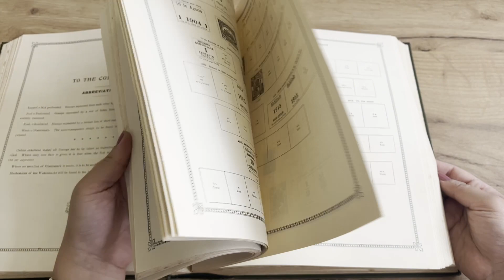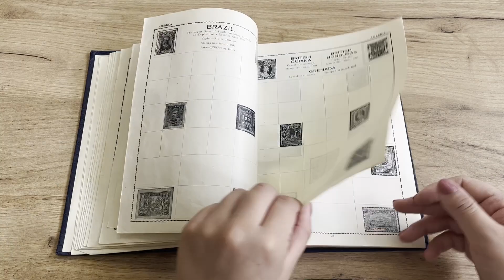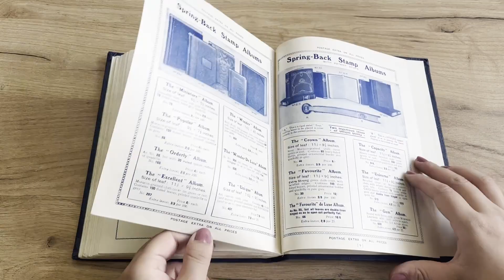Lot 1383 | Auction 24116